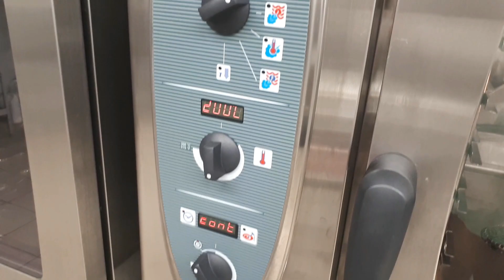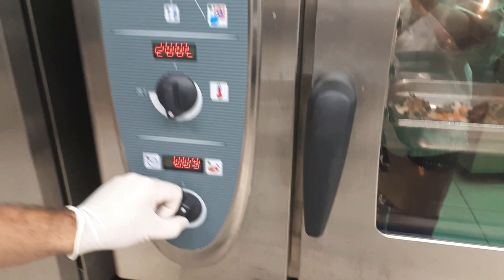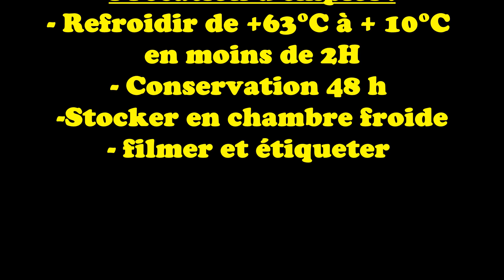Fond Brun de Veau lié ou Non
Démonstration des différentes étapes de réalisation du Fond brun de Veau lié ou non (méthode traditionnelle)